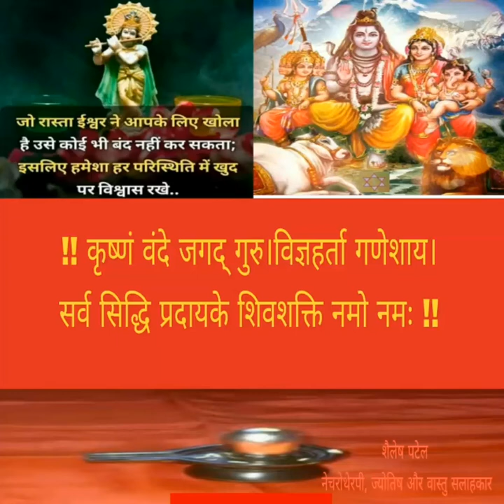NARVAN MANTRA । नर्वाण मंत्र । माँ चामुंडा देवी का शक्तिशाली मंत्र ।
MAA CHAMUNDA DEVI KA SHAKTISHALI MANTRA
।।  OM EM HREEM KLEEM CHAMUNDAYE VICHCHE ।।

માઁ ચામુંડા દેવી નો શકિતશાળી મંત્ર
!! ॐ એં હ્રીં ક્લીં ચામુંડાયૈ વિચ્ચે !!

माँ चामुंडा देवी का शक्तिशाली मंत्र
ईस विडीयो में आप जानेंगे गृहस्थ साधको के लिए शक्तिशाली मा चामुंडा का नर्वाण मंत्र के बारे में जिसके जपनेया सुनने मात्र से साधक को सभी दिशाओं में रक्षण मिलेगा और जीवन में अनुकूलता आने लगेगी सुख समृद्धि धन संपत्ति ऐश्वर्य मान प्रतिष्ठा व्यापार सबकुछ मिलेगा लक्ष्मी नारायण का आशीर्वाद मिलता रहेगा सभी बाधाऐ फिर चाहे वो प्रेतबाधा ऊपरी बाधा तंत्र बाधा शत्रुबाधा हो सब दूर होगी और दरिद्रता खत्म होगी

SHAILESH PATEL
WELCOMES YOU TO OUR YouTube channel
JAY MATAJIDHAM Shailesh Patel